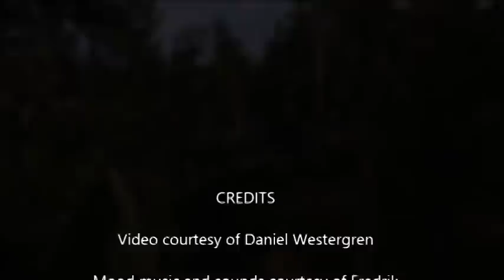Digital Worlds #01 - Daniel Westergren's Iron Age Project.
Welcome to Digital Worlds -- this is first in a series of videos exploring the more interesting aspects of gaming technology and how it can be applied to historical and archaeological reconstructions.
In this episode we take a look at an update to Daniel Westergren's Iron Age Project and talk about how the archaeological community reacted to the early footage.